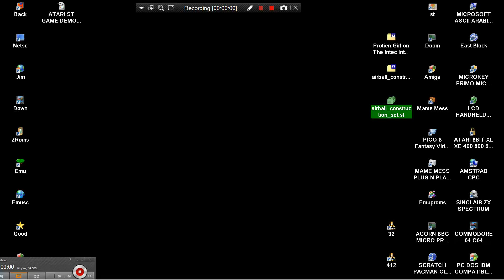ATARI ST Airball Construction Set ~ Airball Construction Kit By Scio, Ed etc, Microdeal